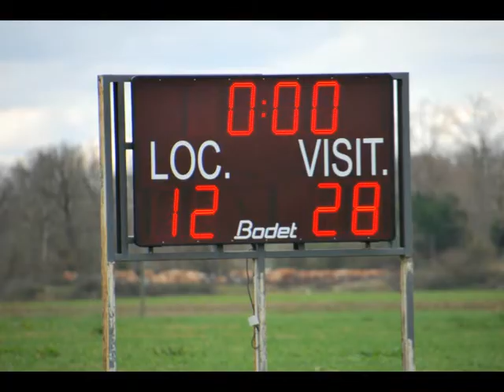Cadets Avenir Aturin Rugby vs US OMB (Grenade-sur-l'Adour 2022) (Partie 16)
Cadets de l'US OMB

Match de championnat Nouvelle-Aquitaine (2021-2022) contre l'Avenir Aturin Rugby

Lieu : Grenade-sur-l'Adour (40)
Date : 5/03/2022

Titre : Cadets Avenir Aturin Rugby vs US OMB (Grenade-sur-l'Adour 2022) (Partie 16)

US OMB rassemblement entre les clubs de rugby d'Orthez,Mourenx & Arthez/Lagor

    - USM (Mourenx)
    - USB (Arthez/Lagor)
    - USO (Orthez)

Victoire de l'équipe de l'US OMB par 28 à 12 contre l'Avenir Aturin Rugby